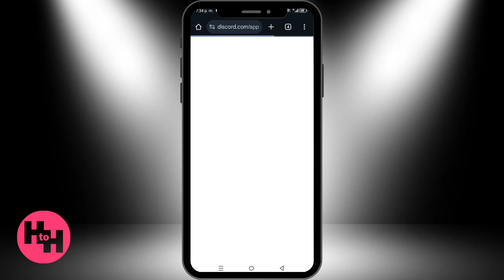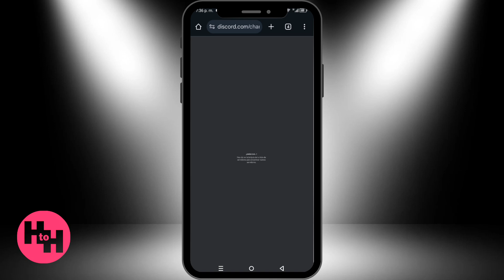Cómo Usar Discord En Celular Sin Descargar (Método Secreto)